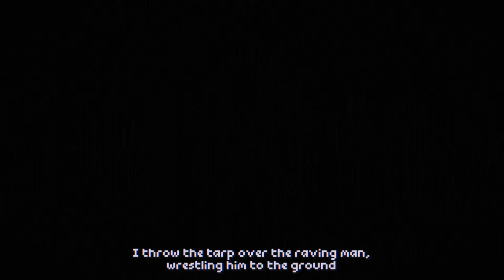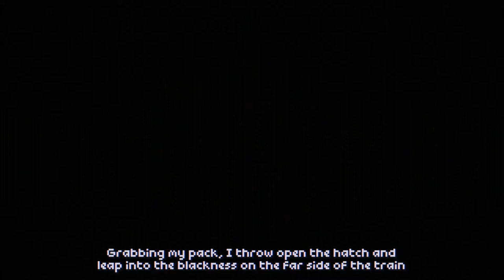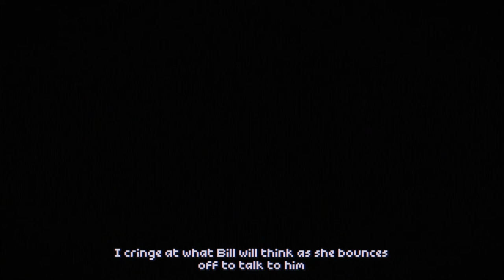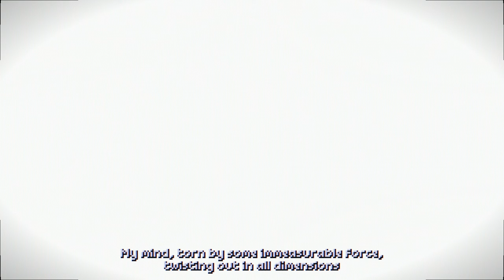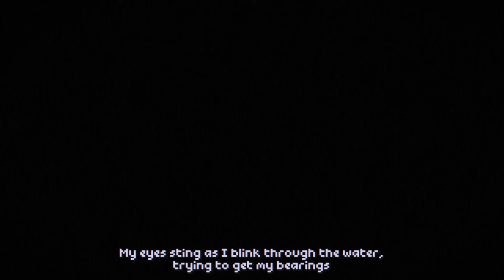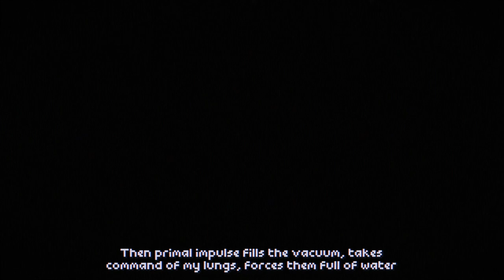The Drifter - SGF Demo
Gameplay of the Demo from the Steam Games Festival. Showing the strange moment when load the last checkpoint for real.

From the official Steam Description:
"Mick Carter's been drifting a while now - never staying one place long, moving from job to job. Forced to return to his old home town, he witnesses a violent murder, is pursued by mysterious armed men, and killed.

And that's just the start of Mick's problems.

His consciousness ripped away, thrust back into his own body seconds before his death...
Framed for the murder he witnessed, tormented by his own past, and haunted by a feeling that something followed him back from the other side...

Follow Mick as he's sucked headfirst into a mad web of shadowy corporations, murder, and the thousand year obsession of a madman."